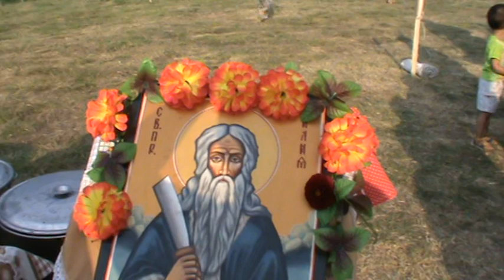Илинден в Кавракирово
Притча  расказанa от отец Стефан